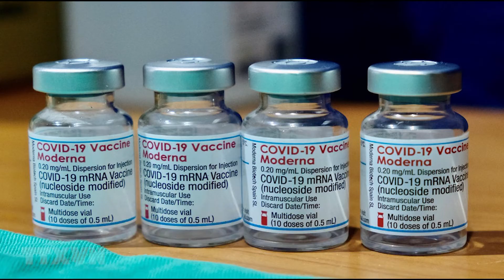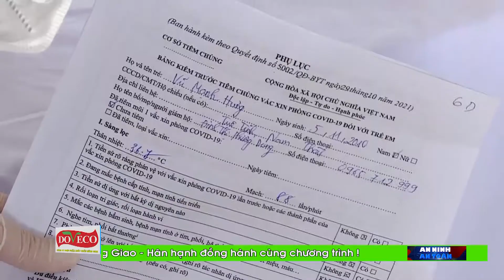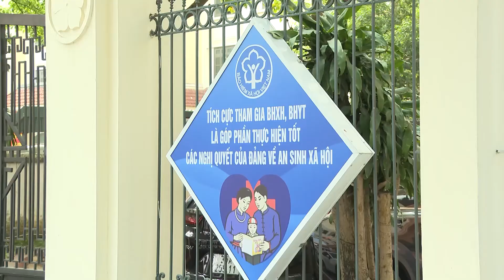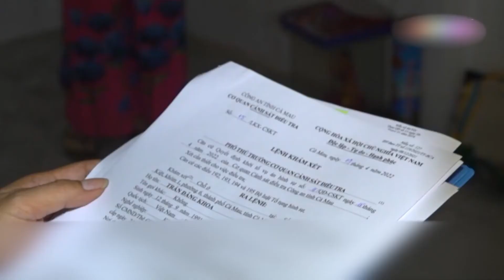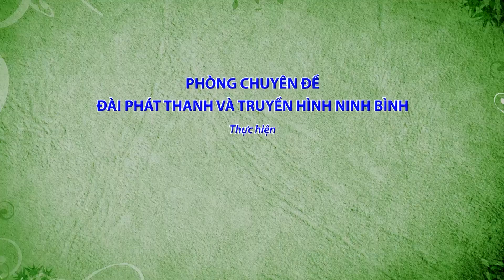An ninh an toàn: Cách chăm sóc trẻ em sau khi tiêm vaccine Covid-19